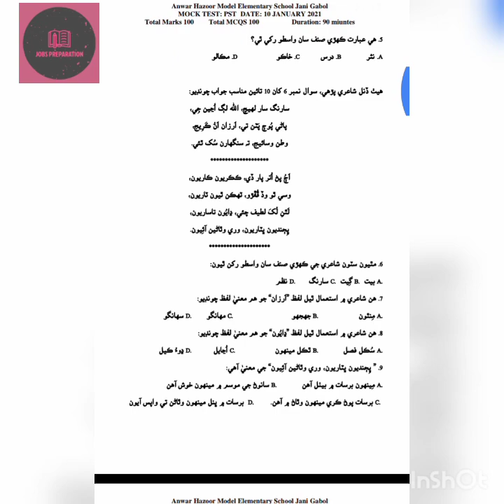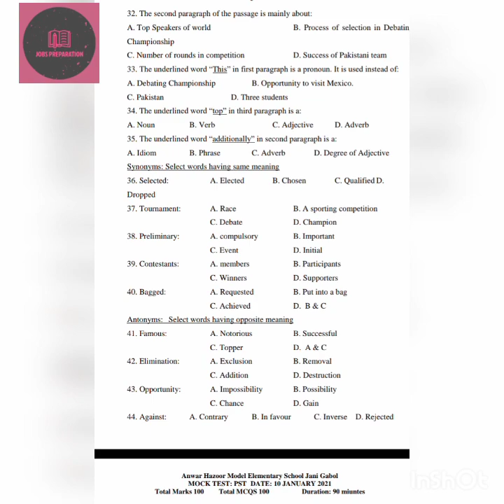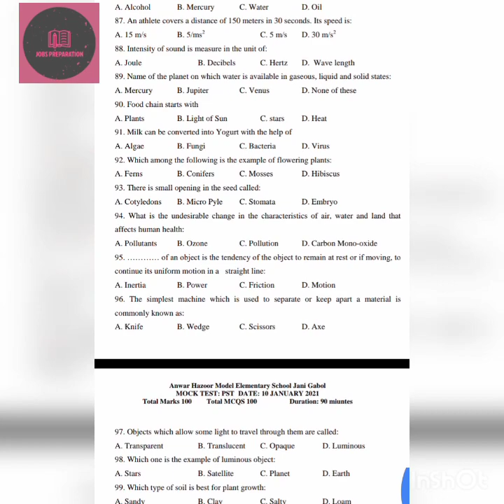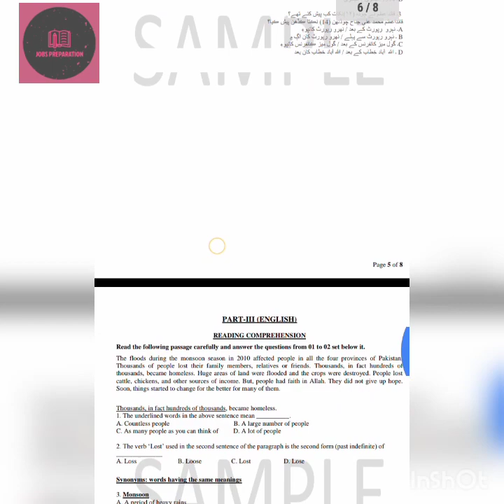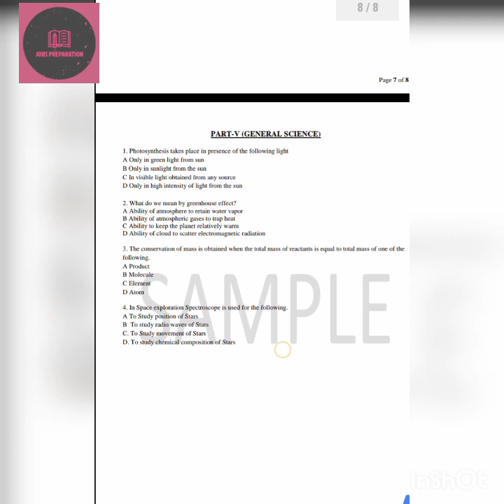Mock test and (PST, JEST sample papers )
By Arslan Ali Gabol